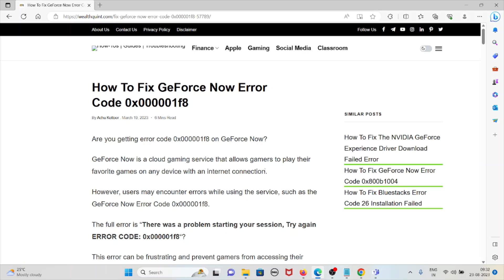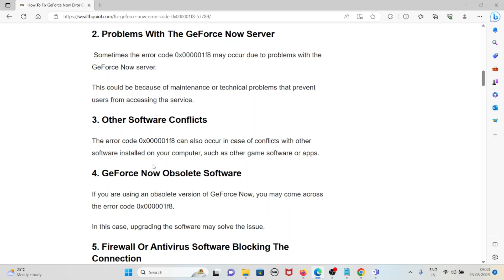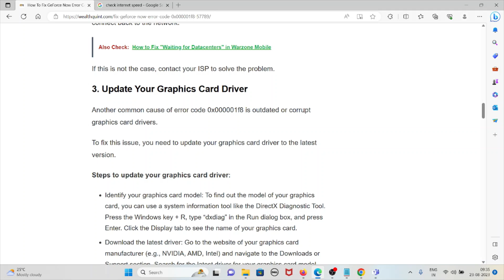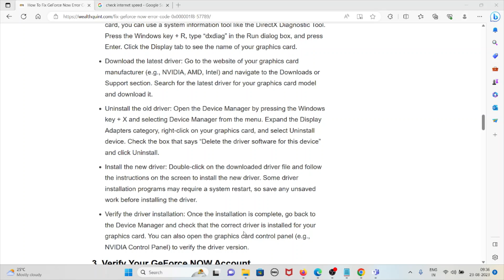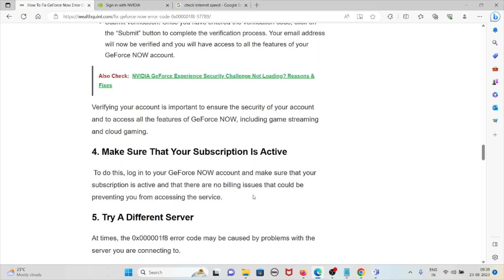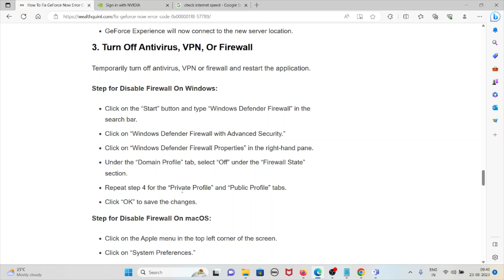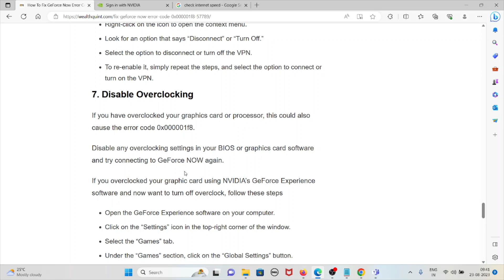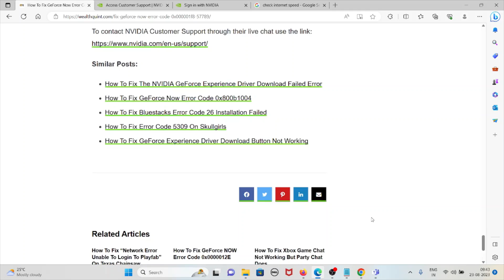How To Fix GeForce Now Error Code 0x000001f8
Are you getting error code 0x000001f8 on GeForce Now?GeForce Now is a cloud gaming service that allows gamers to play their favorite games on any device with an internet connection.
However, users may encounter errors while using the service, such as the GeForce Now Error Code 0x000001f8.The full error is “There was a problem starting your session, Try again ERROR CODE: 0x000001f8“?
This error can be frustrating and prevent gamers from accessing their games.

0:00 Introduction
1:09 What Causes GeForce Now Error Code 0x000001f8
2:59 Solution 1: Look At Your Internet Connection
3:55 Solution 2: Update Your Graphics Card Driver
6:01 Solution 3: Verify Your GeForce NOW Account
7:39 Solution 4: Make Sure That Your Subscription Is Active
7:46 Solution 5: Try A Different Server
8:29 Solution 6: Turn Off Antivirus, VPN, Or Firewall
10:17 Solution 7: Disable Overclocking
11:15 Solution 8: Clear Your Browser Cache
11:38 Solution 9: Contact GeForce Support